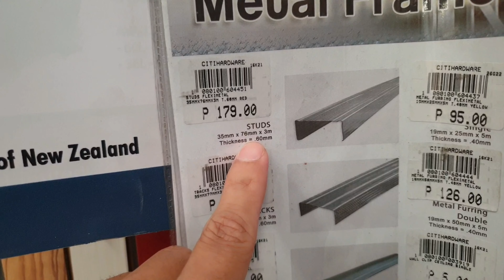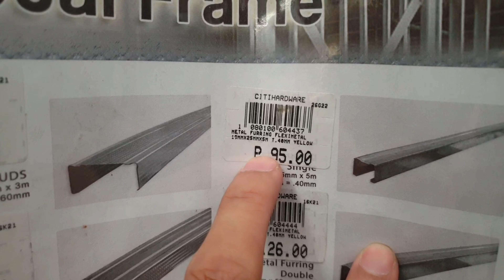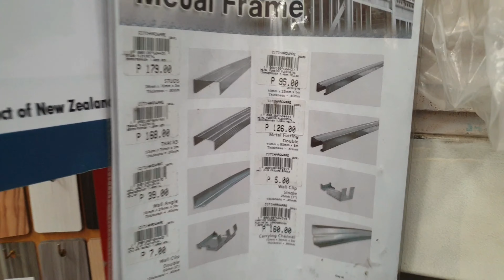Updated price ng Metal Studs, Metal tracks, C-channel, Metal Furring, Wall angle, at Wall Clip.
Latest price po ito ng Metal Studs, Metal tracks, C-channel,  Metal Furring, Wall angle at Wall Clip sa CITIHARDWARE.

branches:

Luzon
Batangas
Batangas - Lipa
Cabanatuan
Calapan
Dasmariñas
La Union
La Union - Bauang
Legazpi
Lucena
Naga
Palawan
Pangasinan - Calasiao
Pangasinan - Villasis
San Leonardo
Sorsogon
Talisay
Tarlac - Capas
Tarlac - Gerona

Visayas
Antique
Bacolod - Mandalagan
Bacolod - Tangub
Biliran - Naval
Bohol - Cogon
Bohol - Dao
Cebu - Carcar
Cebu - Liloan
Cebu - Mandaue
Cebu - Pardo
Dumaguete
Iloilo - Jaro
Iloilo - Mandurriao
Iloilo - Oton
Kabankalan
Kalibo
Kalibo - Tigayon
Maasin
Ormoc
Palo
Roxas
San Carlos- Negros
Silay
Tacloban

Mindanao
Butuan
Butuan - Baan
Cagayan de Oro - Bulua
Cagayan de Oro - Gusa
Cagayan de Oro - Tablon
CitiHardware Lumbo
Cotabato
Davao - Bajada
Davao - Balusong
Davao - Buhangin
Davao - Matina
Digos
Dipolog
El Salvador
Gensan - Apopong
Gensan - Lagao
Gingoog
Iligan - Acmac
Iligan - Tibanga
Kidapawan
Malaybalay
Marbel
Mati
Midsayap
Ozamiz - Gango
Pagadian
Panabo
San Francisco
Surigao
Tacurong
Tagum
Valencia
Zamboanga
Zamboanga - Sinunuc